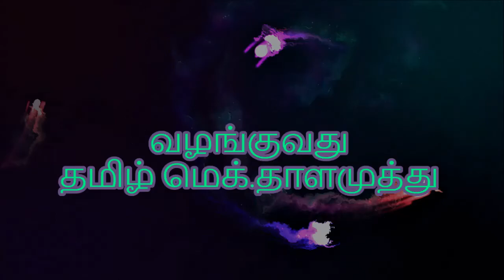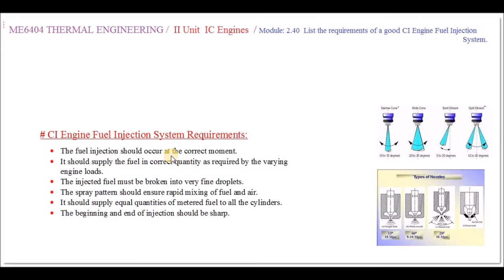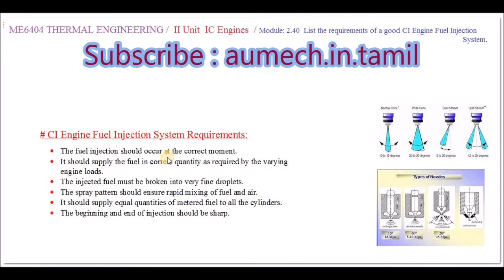The requirements of a good fuel injection system for CI Engine - M2.40 - TE in Tamil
I hereby explain the characteristics of a good fuel injection system for CI engine in Tamil.